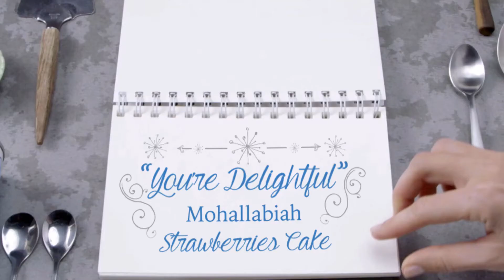Mohallabieh strawberries cake recipe by Nestlé Desserts Arabia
How about a Mohallabiah Strawberries Cake recipe to delight your guests this Ramadan?
Let's sweet talk this Ramadan!